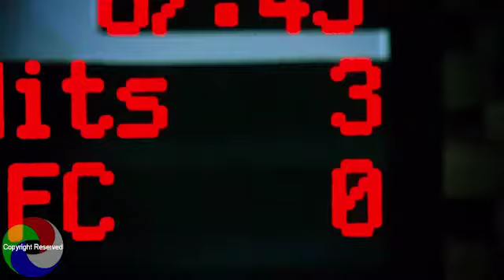2017 PSL Awards MTN 360p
2017 Premier Soccer League Awards MTN8